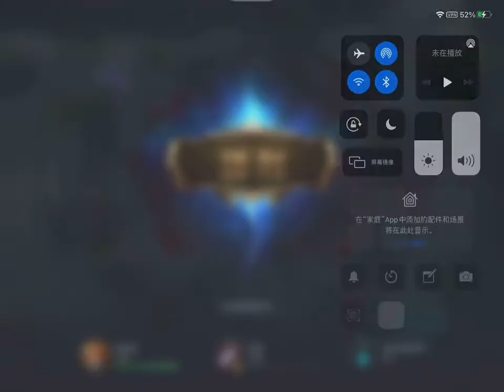英雄联盟激斗峡谷手游LOL wildrift奥莉安娜召唤大绝吸引敌人到球体并造成伤害